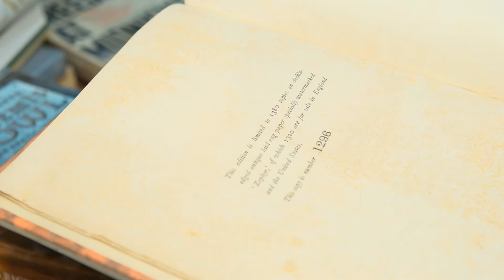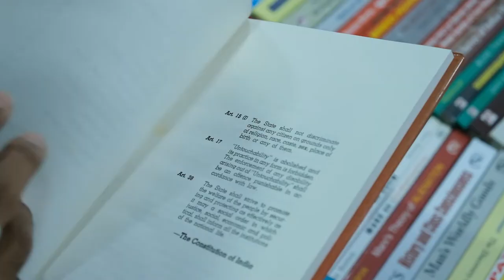The Story Of Blossom Book House Bangalore | Biggest Bookstore - Mayi Gowda Interview | News Hamster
Hey there peeps!

This is episode no. 3 of News Hamster's Non-Fiction Series. In this video, we interviewed Mr. Mayi Gowda who is the owner of the biggest bookstore in Bangalore - Blossom Book House.  It is located on Church Street, MG Road, Bengaluru. This bookstore in Bangalore which sells used and new books to the people is most loved among the people of the city.

With the help of this video, we tried to bring the full Story Of Blossom Book House Bangalore by the owner himself, Mr. Mayi Gowda who shared his story with us and told us about his journey which is really inspiring.

Curated by -
Anuj Rayate
Md Saqlain Jameel

Production -
Jhanavi R
Arfath Ahmed
Md Saqlain Jameel
Roshan CM

Special thanks to Mr. Mayi Gowda and Blossoms team.

Music used
Summit - by Jonny Easton